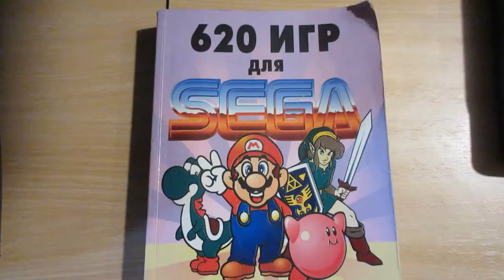LVL up! Interaktiivne mängude muuseum, Tallinn, Estonia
LVL up! on interaktiivinen videopelimuseo Tallinnassa Virossa.

Esillä on mm. pelikonsoli nimeltään Dendy Junior, joka on taiwanilaisen Steeplerin valmistama Venäjän markkinoille suunnattu klooni japanilaisesta Nintendo Family Compureista, joka tunnetaan myös nimellä Famicom. Famicom oli tarkoitettu pääasiassa Japanin omille markkinoille ja siitä julkaistiin länsimaita varten eri tavalla koteloitu versio, joka tunnetaan nimellä NES (Nintendo Entertainment System). Dendy oli aikanaan Venäjällä eniten myyty konsoli.

Techno Dog